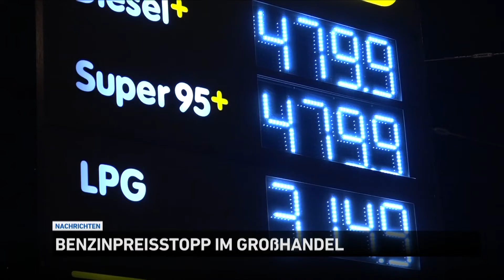Nachrichten aus Ungarn